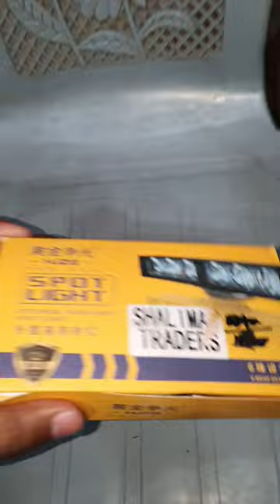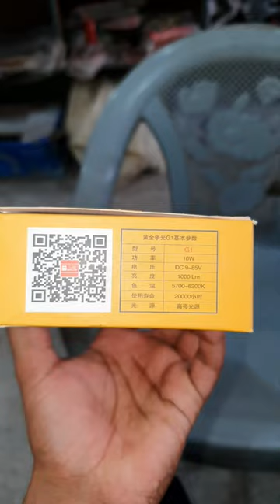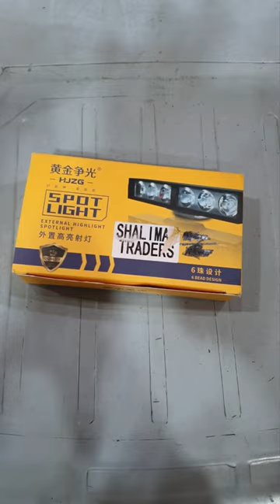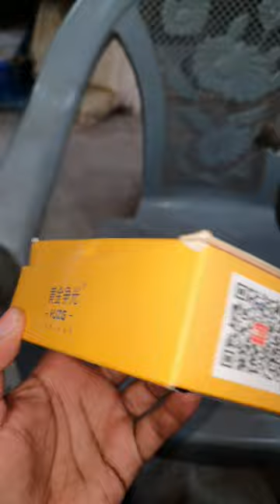fancy spot light for cd 70 125